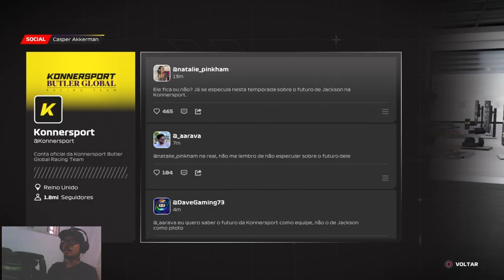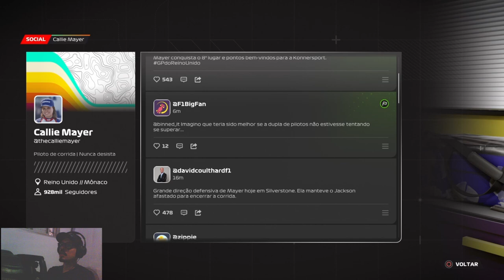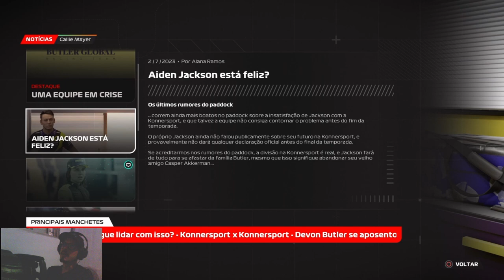F1 23 - Ponto de Frenagem 2 ( Breaking Point 2 ) EP #12 - NOVO PARCEIRO, VELHA RICHA.